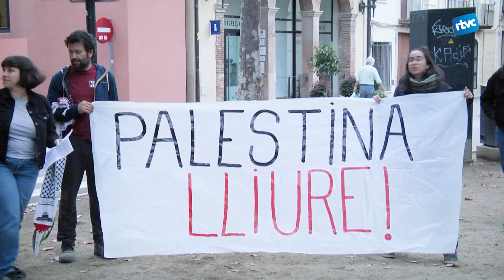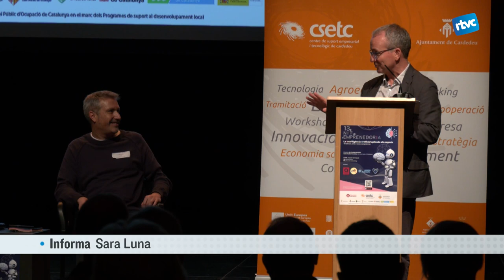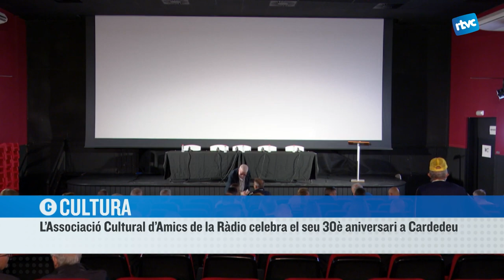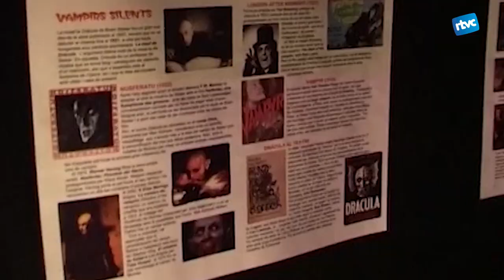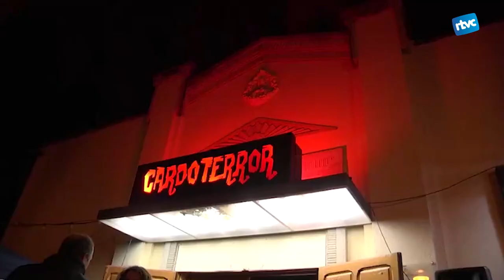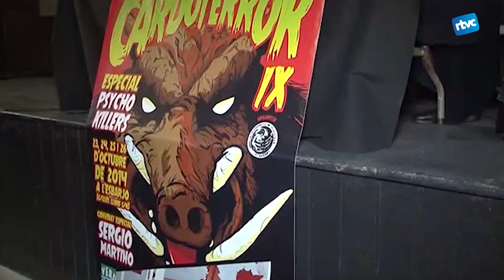CARDEDEU INFORMATIU | Dilluns, 23 d'octubre de 2023